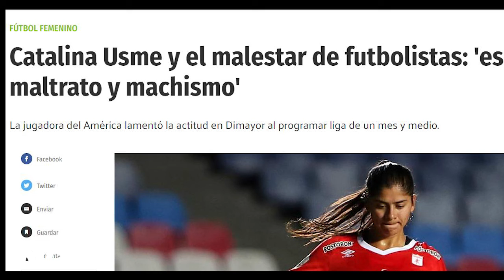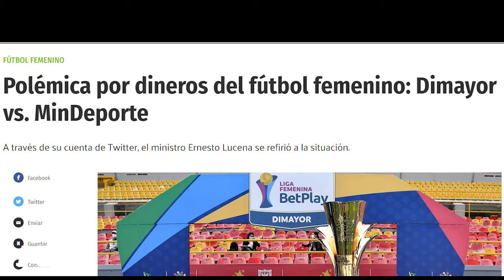Editorial Copa LibertadoresFemenina Argentina 2020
La Copa Libertadores Femenina llegó a su fin y acá le contamos y analizamos todo lo que dejó el torneo continental más importante de Sudamérica.

Editorial by 🎙️@Mafeland89